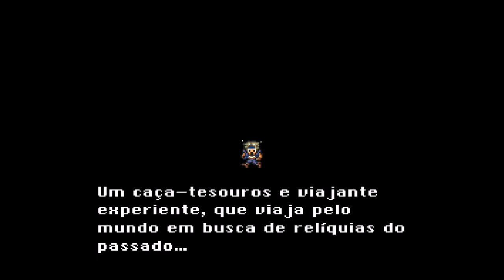Final Fantasy VI (SNES)